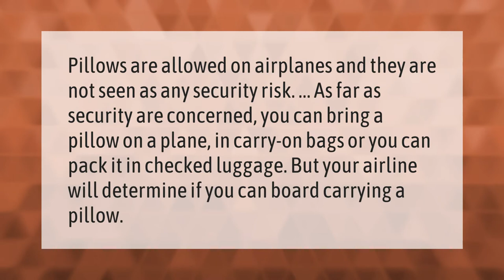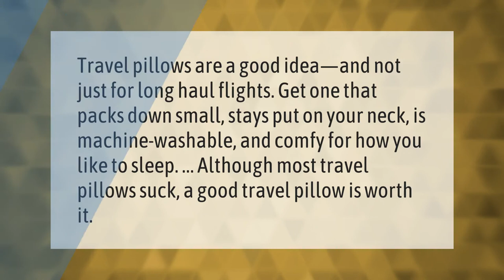Can you bring a pillow on a plane?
00:00 - Can you bring a pillow on a plane?
00:37 - Is a travel pillow worth it?

Laura S. Harris (2021, January 20.) Can you bring a pillow on a plane?
    AskAbout.video/articles/Can-you-bring-a-pillow-on-a-plane-211743